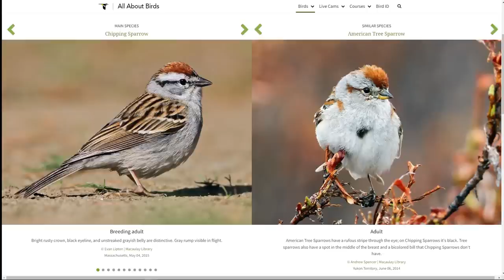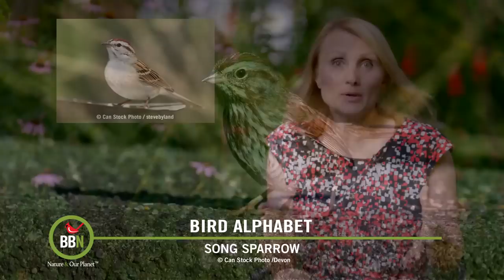BBN S7:E18 - Bird-friendly Gardening, Pugnacious Hummers, Avian Divorce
Did you know that birds also make great gardeners? Over the years, I’ve noticed a few changes in our garden, and I finally realized that birds are contributing to making my garden a more bird-friendly area! We all know that Hummingbirds can be aggressive - but have you ever heard of one injuring another one so badly it almost dies? Dr. Bird is back talking about a new study that demonstrates how common divorce is in birds and what the normal causes are. C is for Chipping Sparrow - I’m sure you’ve seen them in your backyard, or at least you’ve heard them chip-chip-chipping away. On Bird Alphabet I’ll talk about them and show you how to tell them apart from other common sparrows. Birds in Trees, who would’ve thought such a generic sounding theme would bring such incredible photography.